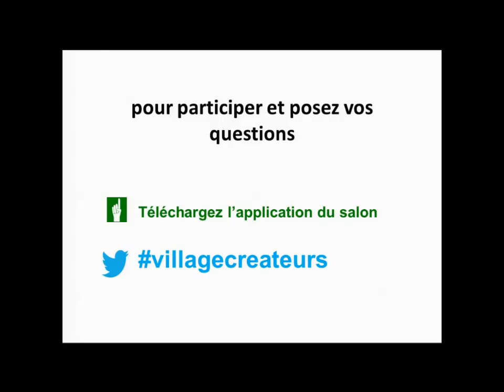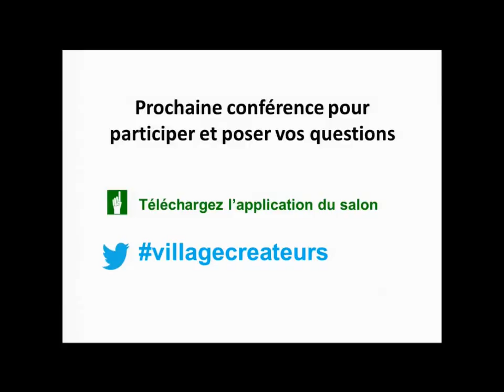Comment choisir son emplacement? Quel emplacement pour quelle activité? Le prix des emplacements?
Il est difficile de trouver un bon local et encore plus difficile de le trouver à un prix acceptable. Comment s'y prendre ? Quelles sont les bonnes questions à poser ?

Animé par : BOUTIGNY Alain I SITES COMMERCIAUX | Directeur